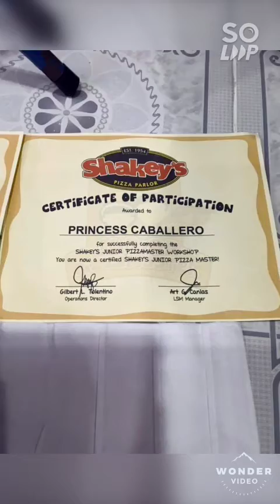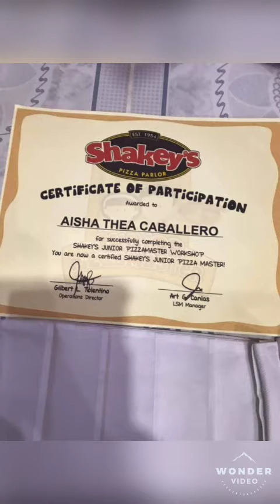Kiddie Crew Shakeys May 2019 Princess and Thea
Shakey's Kiddie Crew
May 2019
Princess Ayres and Aisha Thea Caballero